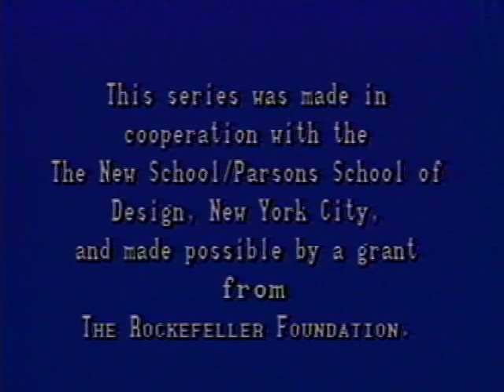Richard Meier, 1980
Richard Meier interviewed by Barbaralee Diamonstein-Spielvogel, for the television program American Architecture Now, 1980. This program is part of the Barbaralee Diamonstein-Spielvogel Video Archive at the David M. Rubenstein Rare Book and Manuscript Library, Duke University.